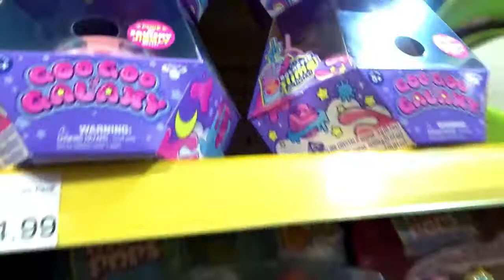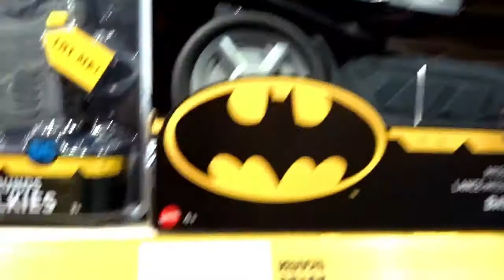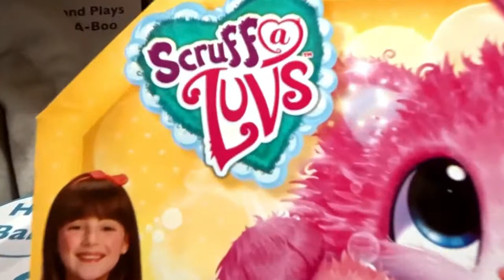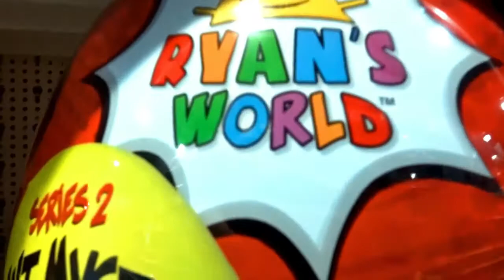GUESS?? WHAT BIRTHDAY GIFT I GOT MY BABY BROTHER, TOY Shopping SPREE!! @SMYTHS TOY SUPERSTORES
Today I headed to SMYTHS TOY SUPERSTORES to find a birthday present for my little brother , he's going to be 2.
There is some super cool new toys out, check them out as I go down the aisles.  I really wanted to buy him an LOL Surprise but I got him something even better.  I LOVED looking at all the toys. UNTAMED, CRY BABIES, RYANS WORLD, GOO GOO GALAXY, LOL SURPRISE, TOY STORY and many, many more. I had lots of fun playing in the toy shop.  What toys did you spot that you love??  Let us know down below!!!

Hi Guys, Welcome to Mimi's Magical Toy Box Channel.

GIVE US A FOLLOW ON INSTAGRAM @mimismagicaltoybox